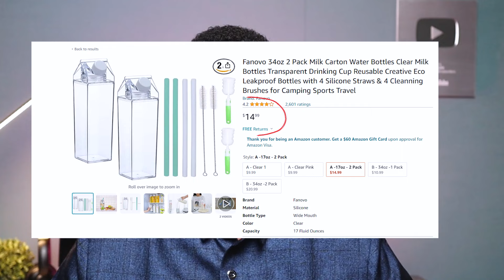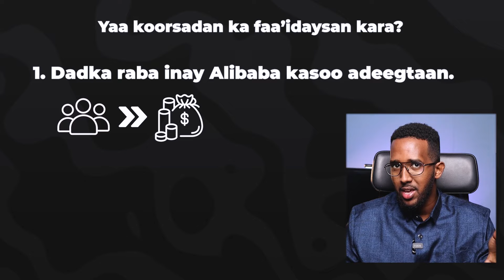Ganacsatada Rabta Inay Alibaba Alaab Ka Keensadaan | Alibaba Course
1. Ma rabtaa inaad badeecadahaada Alibaba uga keensato si guul leh?
2. Ma rabtaa inaad hishiis guul leh la yeelato supplier-da Alibaba?
3. Ma rabtaa inaad bilawdo ganacsi, mase kaa hortaagan tahay aqoon yari kaa haysata sidii aad badeecado uga keensan lahayd Alibaba?

Hagaag, waxaynu kuu diyaarinay koorso koobsanaysa, isla markaana ka jawaabaysa su'aalahan oo idil iyo qaar kaleba, koorsadaasoo ku magacaaban: "Somali Alibab Online Course".

Koorsadani waxay fursad dahabi ah u tahay ganacsatada rabta inay badeecado ka keensadaan Alibaba, oo ah mid ka mid ah suuqyada ugu waa-weyn adduunka ee laga dalbado badeecadaha.

Sidoo kale waxay ka caawinaysaa inay si fudud oo hufan u bartaan hababka badeecadaha looga keensado Alibaba, la iskaga hubiyo, lagana baaraan-dago dalabka, ilaa qandaraas mira-dhala lala yeesho alaab-qeybiyeyaasha (supplier).

Waxa aad koorsada ku baran doonto:

Sida uu u shaqeeyo alibaba

Sida koonto ganacsi ah looga samaysto

Sida badeecadaha si saxan looga baadho suuqa alibaba

Sida loo aqoonsado supplier-da daacadda ah

Sida hishiisyo dhaqan-gala loola gaaro

Sida loo doorto nooca raridda

Sida la iskaga ilaaliyo khiyaanada

Sida loola gor-gortamo supplier

Sida loo helo alaabooyinka faa'iidada leh

Hagaag, hadaba hadii aad rabtid inaad baratid qodoba aan kor ku xusay iyo kuwo kale oo la halmaalaba, qaado kuursadaan kuu diyaarinay, taasoo la magac baxday "Somali Alibab Online Course".

Ku soo biir, oo xooji, oo qaado koorsadseena, isla markaana noqo ganacsade iskii u taagan.

🌎 Gellebashir.com